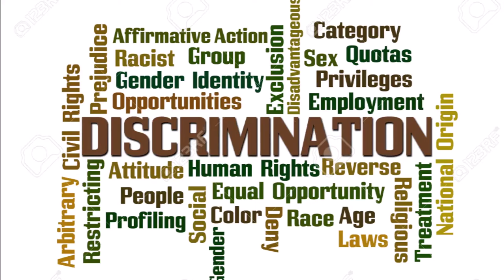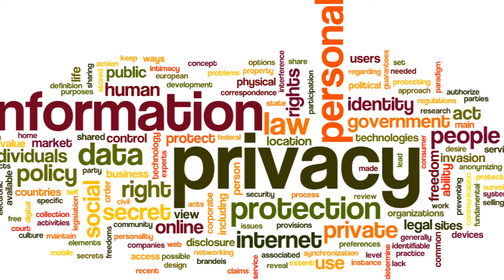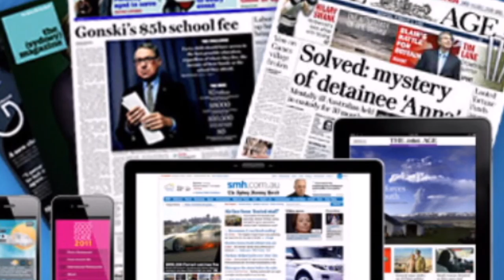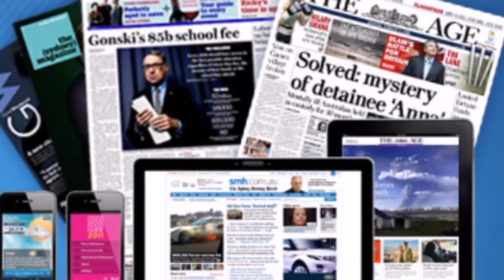Fairfax Media | Social Media Workshop